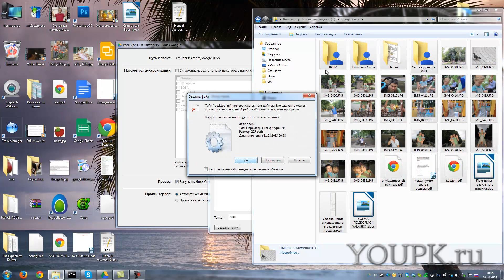Как изменить расположение папки Google Диск при установке